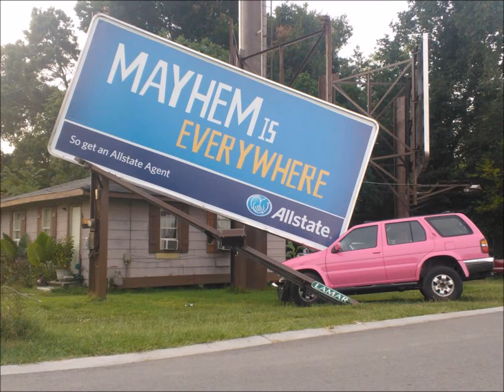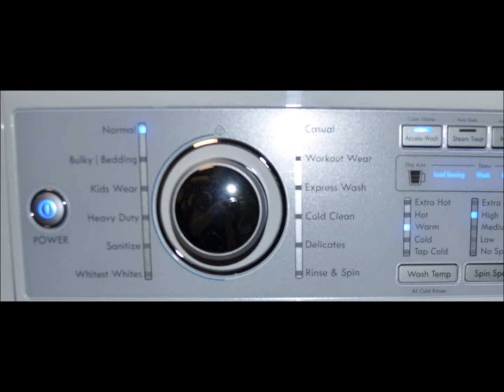It Is What It Is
by
Pazi Steklo